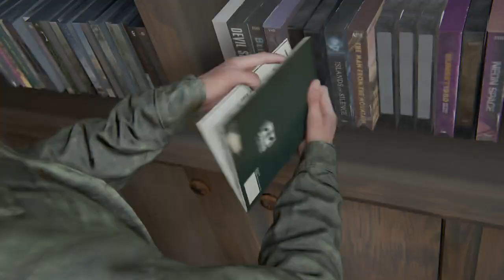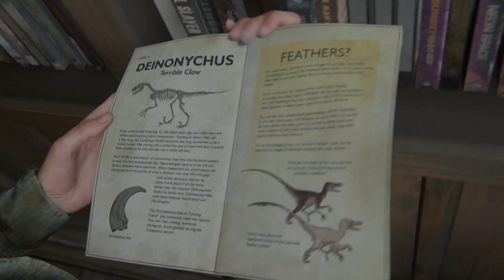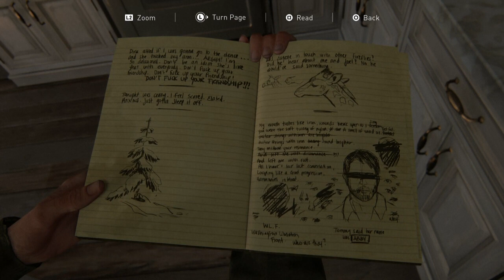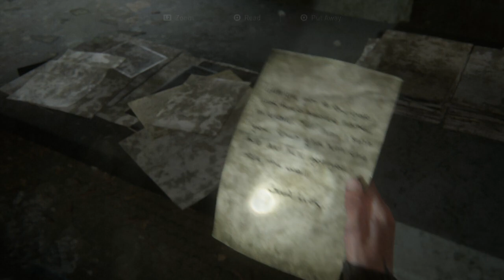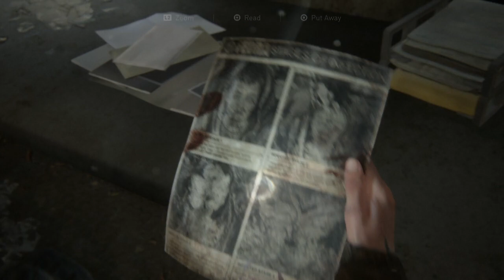The Last of Us 2 #5 Break-in City - Chinstrap Chaps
The mission is clear.  I'm going over there.  I'm going to do the mission.